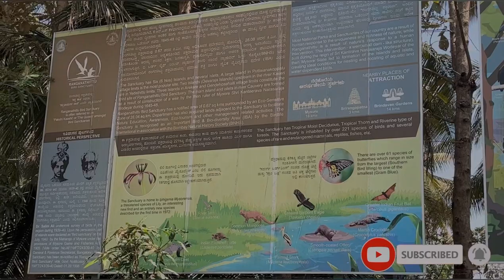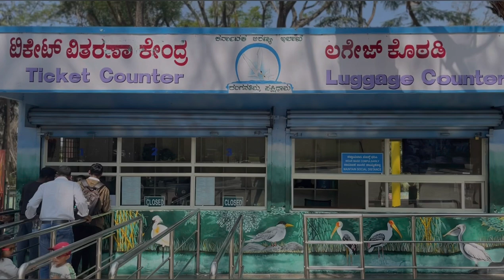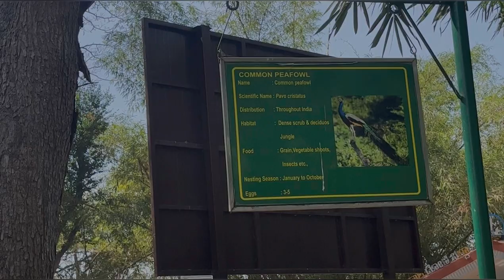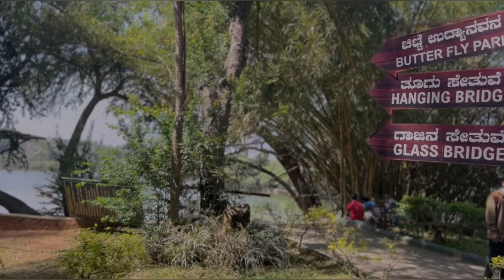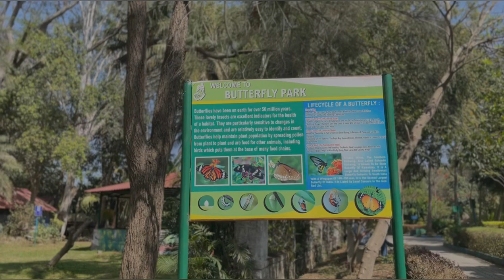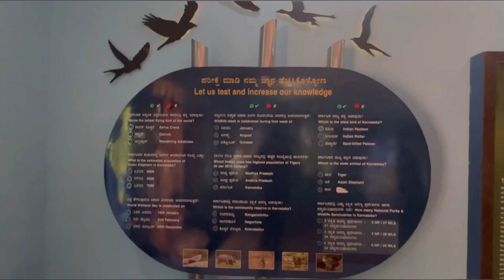Ranganathittu Bird Sanctuary | Srirangapatna | Karnataka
Ranganathittu Bird Sanctuary is a bird sanctuary in Mandya district of Karnataka, located at a distance of 16 kilometers from Mysore and 3 kilometers from Srirangapattana. The bird sanctuary comprises six islets on the banks of river Cauvery. Ranger-guided boat tours of the isles are available throughout the day, and are a good way to watch birds, crocodiles and bats. The season for visiting this place is between June to November, as its the nesting season of the water birds. The best time to watch migratory birds is usually December, but varies year to year.